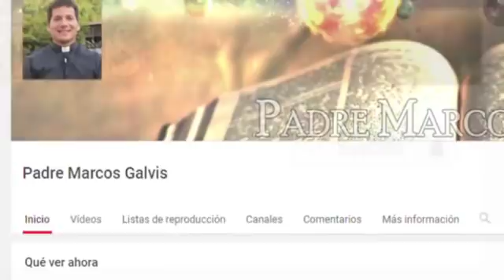Evangelio de Hoy Miércoles 30 de Mayo de 2018 - Padre Marcos Galvis